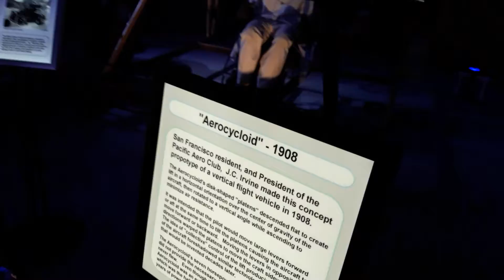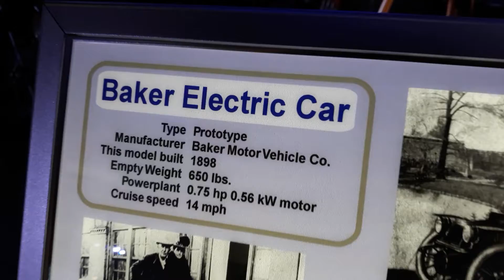Hiller Aviation Museum • Early Flying Machines